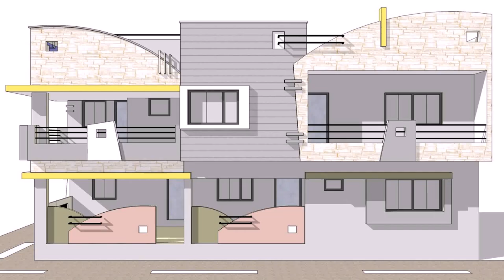Small Home Front Side Design (see description)